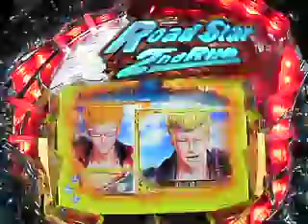CRロードスターセカンドライン：JDブラザーズVSチームロードスター.AVI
三洋　『CRロードスターセカンドライン』　3/18販売　名機！遂に復活！　あのロードスターが右打ち仕様の３スペックにてホールに登場！　また動画の音量調節は行っておりませんので御注意下さい。